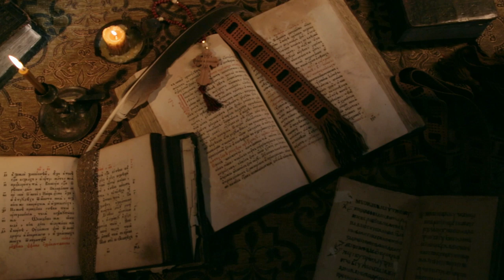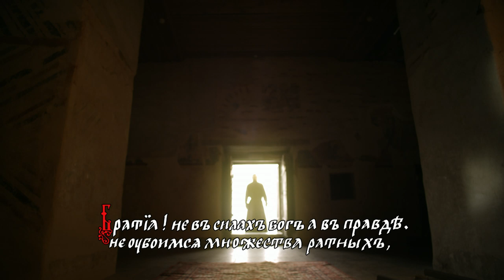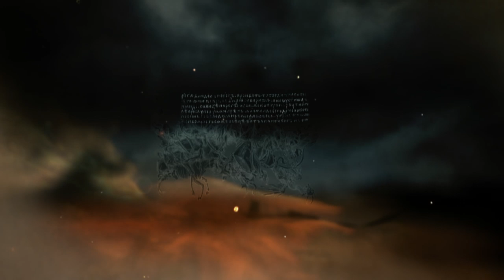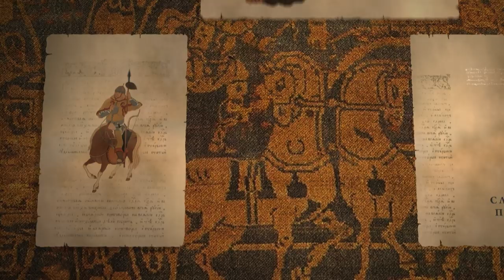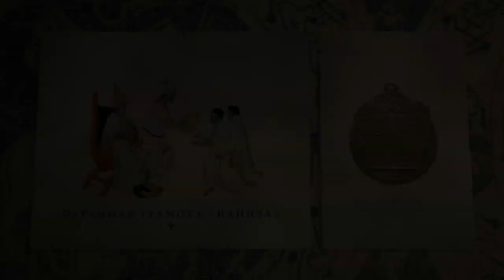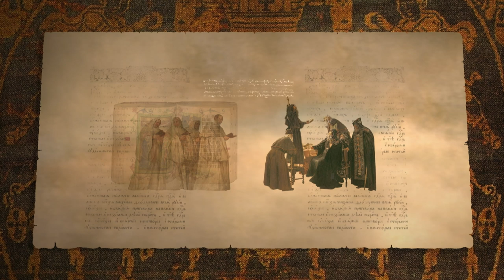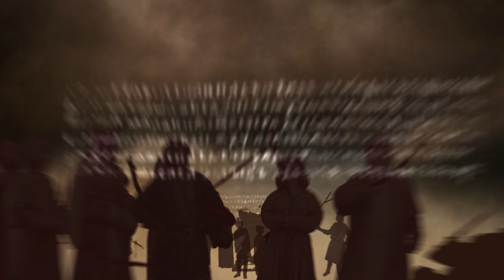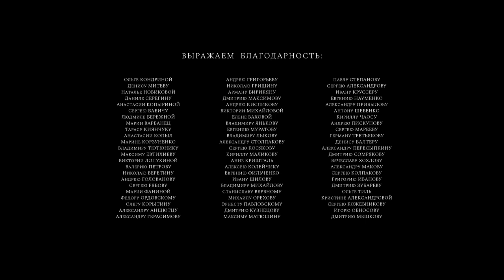THE RURIK DYNASTY. Episode 5. Russian TV Series. StarMedia. Docudrama. English dubbing